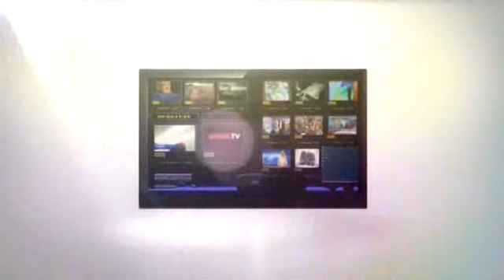Christoph Hörstel - Widerstand in Deutschland